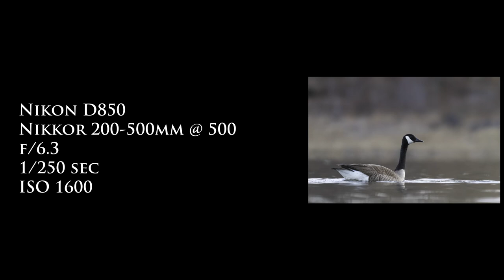Composition Tips for Ducks and Other Waterfowl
Getting good images of ducks and waterfowl can be challenging but getting low and having lots of patience go a long way in getting good photos. Helpful tips for improving your wildlife photography.